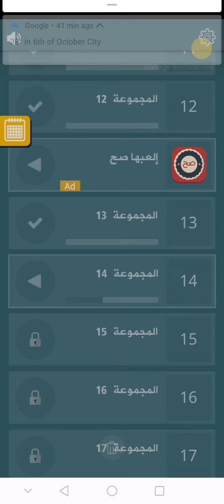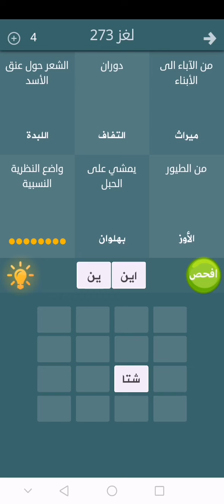حل لغز 273 فطحل - من الآباء إلى الأبناء - دوران - الشعر حول عنق الأسد - من الطيور - يمشي على الحبل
من الآباء إلى الأبناء : ميراث
دوران : التفات
الشعر حول عنق الأسد : اللبدة
من الطيور : الاوز
يمشي على الحبل : بهلوان
واضع النظرية النسبية : اينشتاين